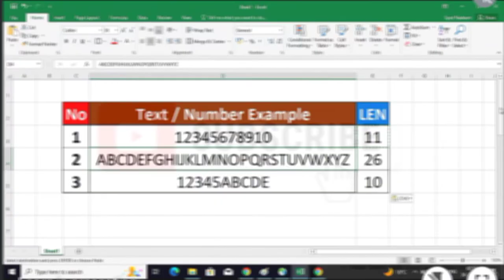LEN Function in Excel Example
In this Excel LEN Function Explained how to use LEN function in excel.  Excel LEN function is mostly used to count the number of characters in a cell, data range or text strings in excel. Whenever you need to know how many characters you have in a certain data range, you can use LEN function in excel. Len is the short from of Length and thus it works accordingly.

How to Change date format in Excel
Excel me date format
Excel sheet kaise banaye
Excel sheet
How to make Excel sheet
How to save Excel file
How to create Excel sheet
Excel Tutoring
How to create Excel sheet in computer
How to add sheet in excel

My Entire Playlist of Excel & Access